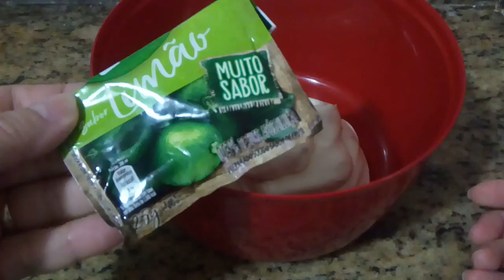TORTINHA DE LIMÃO, CONQUISTE CLIENTES COM ESSA SOBREMESA DELICIOSA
Aprenda a fazer a mais deliciosa e lucrativa sobremesa no pote, Tortinha de limão no potinho. Conquiste seus clientes com essa deliciosa receita. Aumente sua renda vendendo torta no pote.

Ainda não tem maquininha de passar cartão?
Não perca vendas, adquira sua maquininha com segurança e ainda ganhe um desconto comprando através desse link: